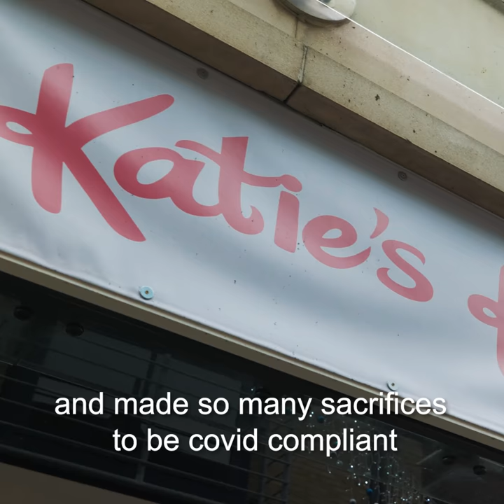Stockton South MP Matt Vickers supports Stockton High Street And the Indie Street Heroes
Everyone is doing their part to help keep our beautiful High Street Alive!
Matt Vickers, MP for Stockton South, headed down to Stockton High Street in the run up to Christmas to visit some of our Indie Street Heroes.

We can’t stress enough how important it is this Christmas to help our local businesses. They’ve all gone above and beyond to make sure all their shops are Covid safe for customers.

Take Matt’s word for it when he says “There’s nowhere to get something better  for Christmas than Stockton.” So make sure you don’t miss out on some fantastic gifts this year!
Also don't forget it's MARKET DAY every Wednesday & Saturday in Stockton!